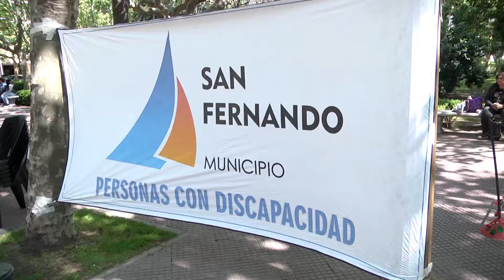San Fernando disfrutó de un encuentro de discapacidad con actividades deportivas